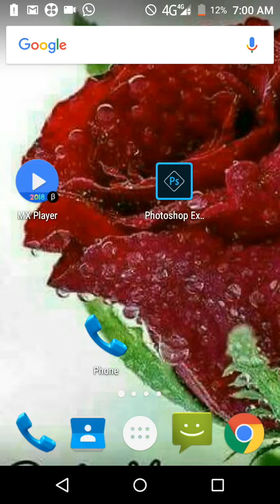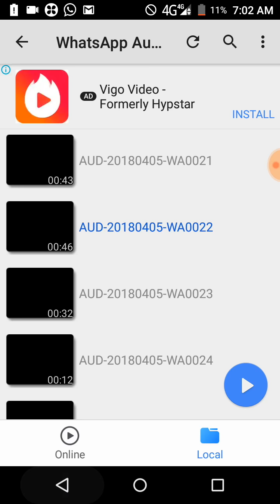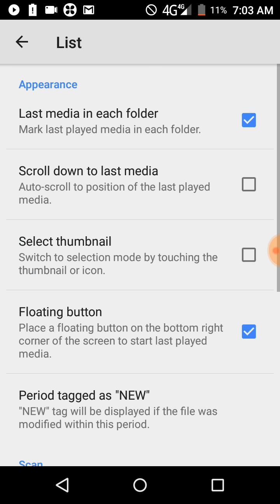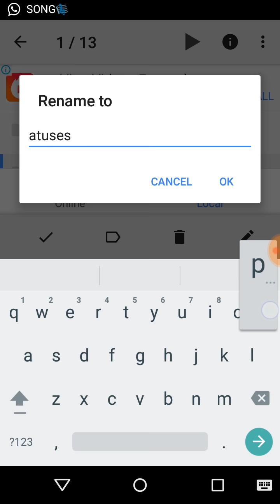MX track 2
Thanks friends

  Your support